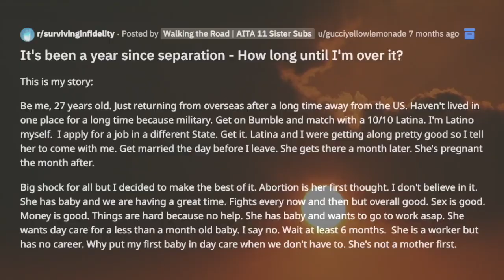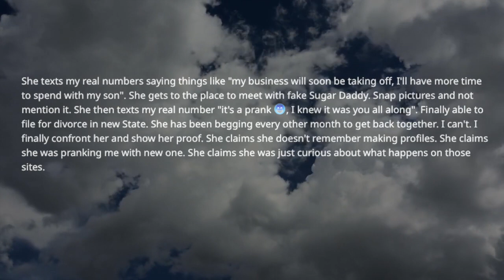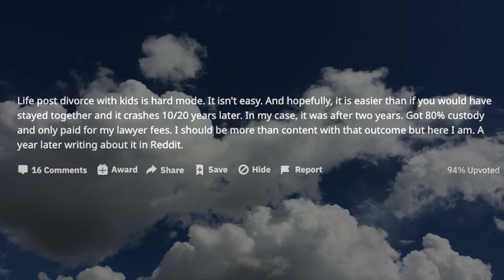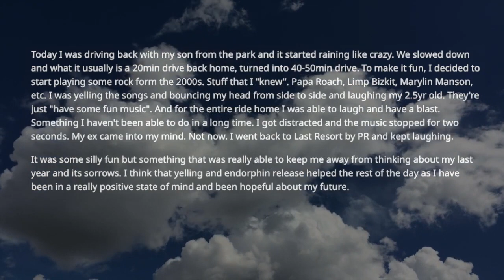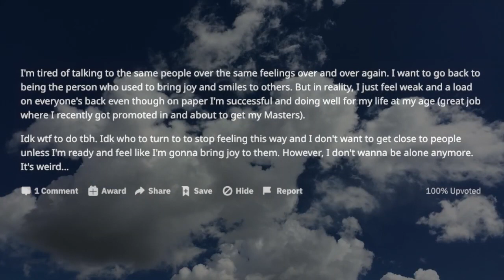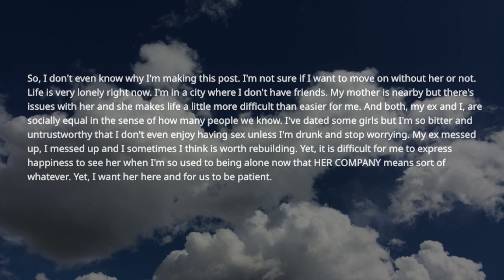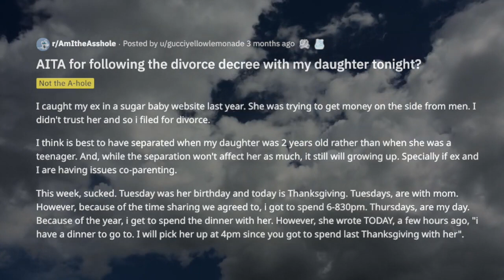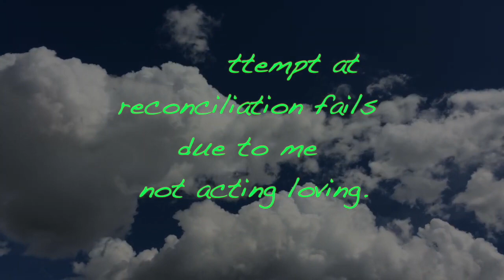TBC 846 Why do I even bother Every attempt at reconciliation fails |reddit stories |Cheating stories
Long Story Short: 1.5yrs+ since separation. 6mo+ since divorce. Caught my wife on a sugar baby website. She recently confessed it was because she wanted money but never slept with anyone. We didn't lack anything financially but she didn't feel "trusted" or "secure" due to me not adding her to the bank account. Since separation, she's been doing her own thing. I even caught her on another site with a fake profile and she claims that was to prank me. She says she knew I'd be looking for her but the profile, pictures and conversations we had (not to say her showing up to the address) didn't seem at all like a prank.

links to this story:

0:17  Why do I even bother Every attempt at reconciliation fails

7:22 Giving Advice and Actually Putting it Into Action

9:43 Why is there still doubt in my mind

14:19 Now... She wants to talk again

16:44 Idk if this is the right sub for this...

18:35 Apathy is the only way to keep them away

21:12 Why do I even bother? -- Every attempt at reconciliation fails due to me not acting loving.

25:13 What now?

26:59 AITA for following the divorce decree with my daughter tonight?

28:49 A slip up resulted in an STD